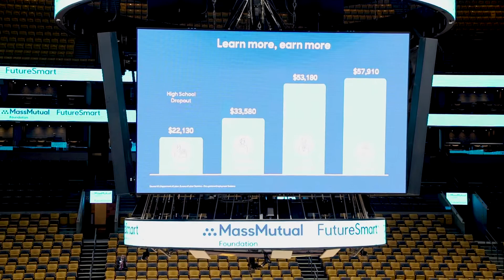The Boston Celtics Experience | The FutureSmart℠ Program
At MassMutual, we believe that together has, and will always be, the best way. MassMutual partnered with local NBA basketball teams and actor/author, Hill Harper, to bring financial education to middle school and high school students in select cities across the United States in a fun, engaging way.